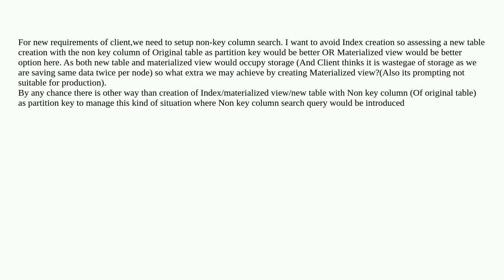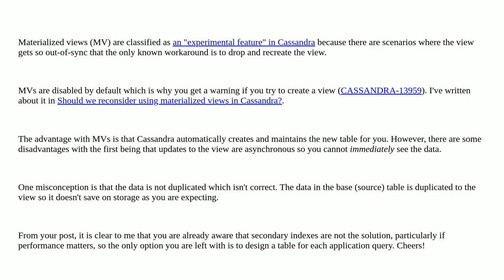What are the advantages of materialized view compared to a denormalised table?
A special thanks goes out to the community

  cassandra